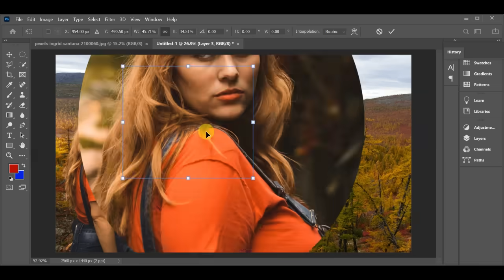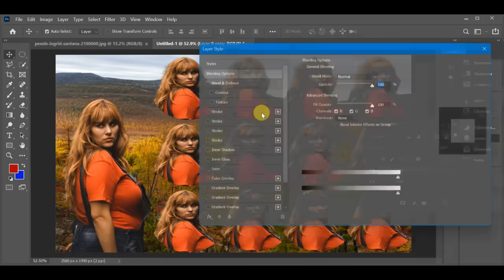SPLIT ONE PIC INTO THIRTEEN IN ONE FRAME EDITING TUTORIAL IN ADOBE CC 20 || YOUR EDIT BOY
PHOTOSHOP TUTORIALS,
FREE ADOBE CLASSES,
HOW TO EDIT ARTWORKS,